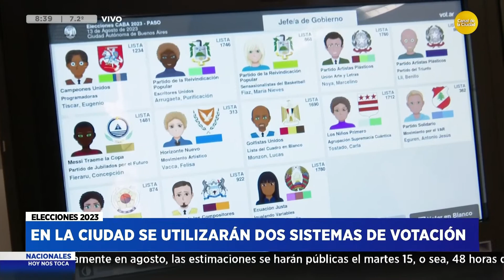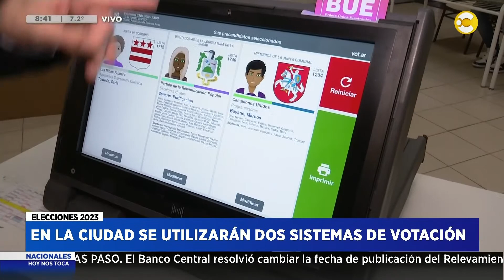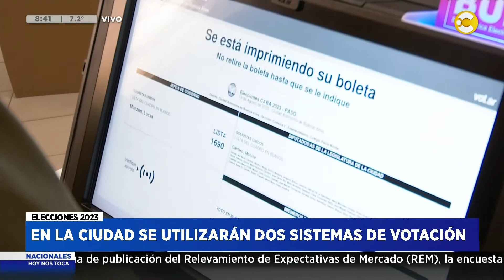Elecciones 2023: en la Ciudad se utilizarán dos sistemas de votación I HNT con Hugo Macchiavelli